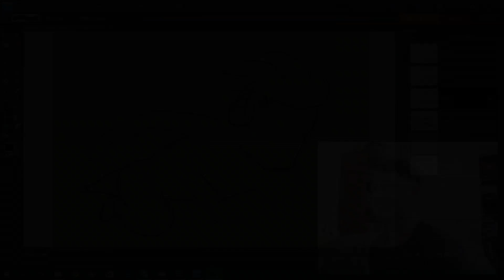Epics Friday 12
The "autotune" thing was somthing

After watching this about 10 times, I starteed to think that I should just skip it, but I didn't ... Neat.